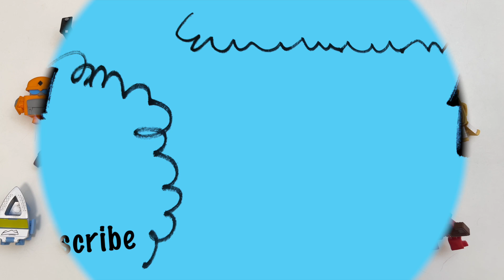Transformers BotBots collection camera watch bag radio ball mobile phone pencil piano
Transformers BotBots collection includes camera, watch, bag, radio, ball, mobile phone, pencil, piano.